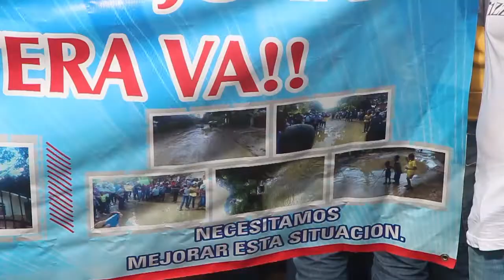COMUNITARIOS DE LICEY MARCHAN EN PROTESTA ECIGIENDO ARREGLO CARRETERA